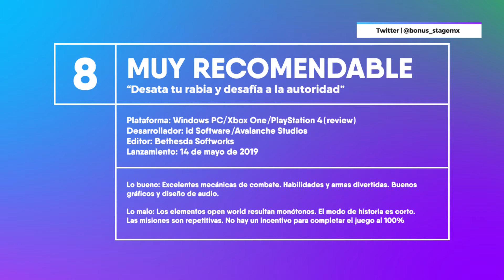RAGE 2 | Review